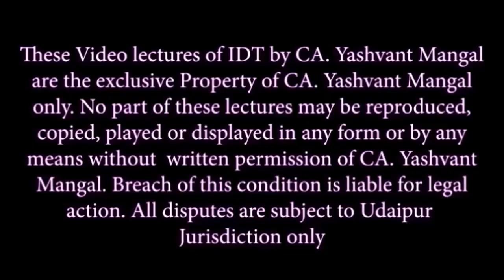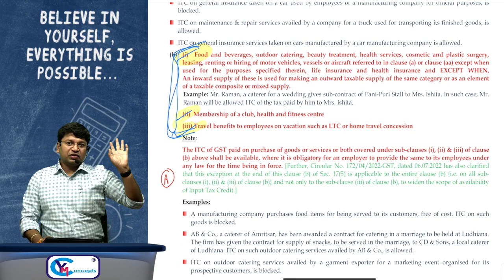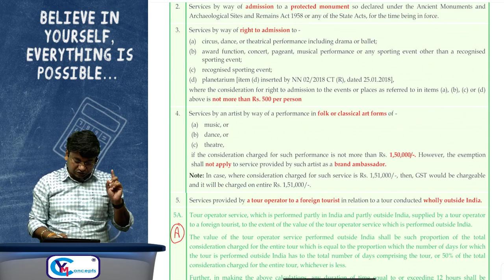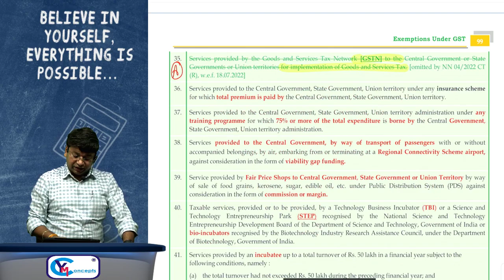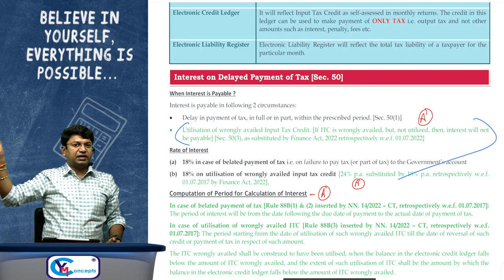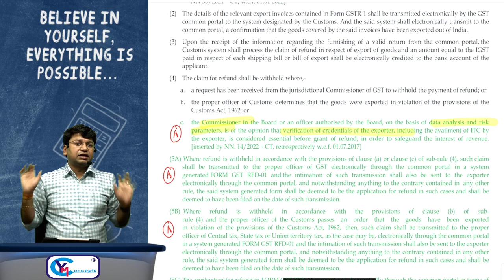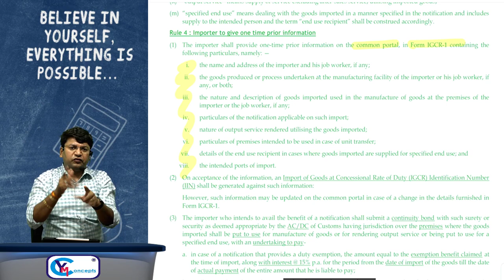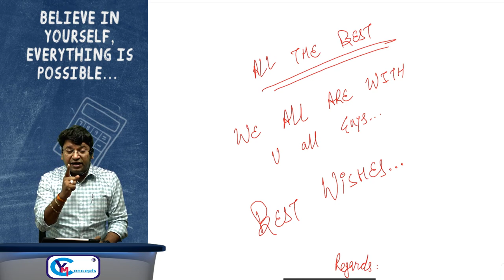CA Final Amendments | Ultimate Revision Lecture | For May 23 | CA Yashvant Mangal